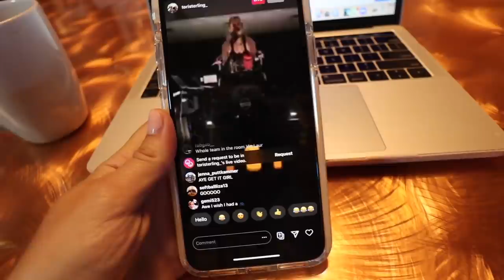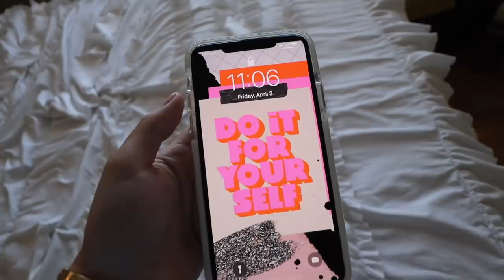VLOG: woke up in a bad mood, how to get out of a rut + boost your mood!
Things get real in this. No matter how perfect someone's life seems let me tell you there are always things going on. I take you guys through a day of me in a bad mood, how I got out of it, and things you can do to boost your mood. Hope this helps! Love you guys SO MUCH!